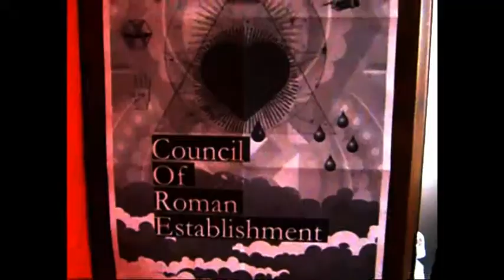Digital video @ home